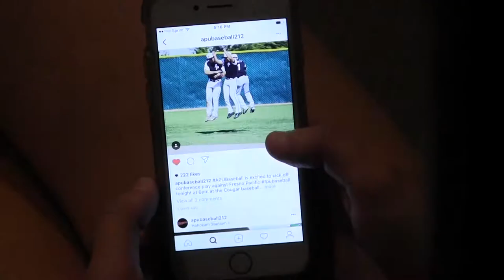Azusa Pacific Baseball: Nachos, Couches, Free Shirts Promotion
The Azusa Pacific baseball team helps students discover great college baseball on campus by inviting them to a home game against Hawai'i Hilo on Thursday, March 23, 2017, at the Cougar Baseball Complex in Azusa, Calif.